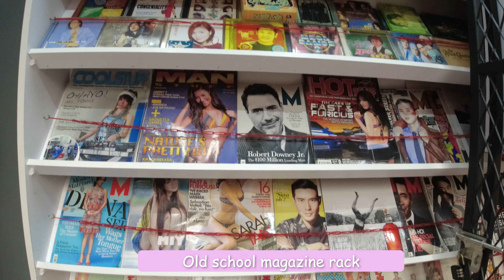MAMA DIAM - OLD SCHOOL MAMA SHOPFRONT THEMED RESTAURANT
In this video, we went to Mama Diam, located at Prinsep Street. It's a mama shop store front (with many old school stuffs) themed restaurant but the inside area is a bar / restaurant concept. Food is good! We had the satay bee hoon, butter chicken with naan and the tasting platter of side dishes!